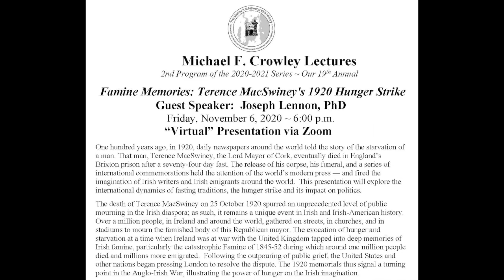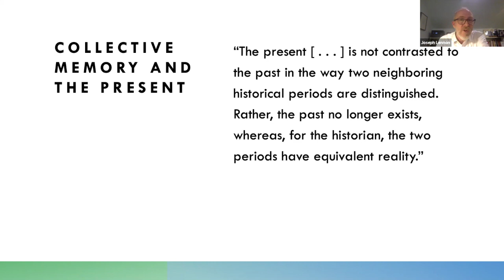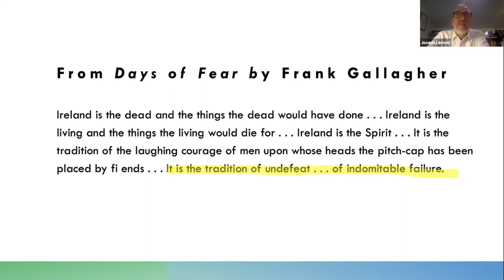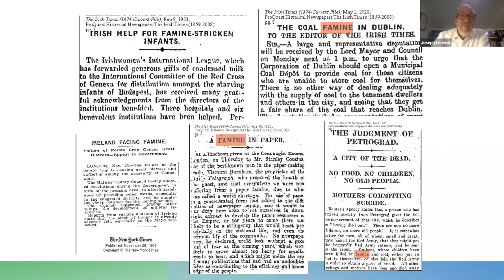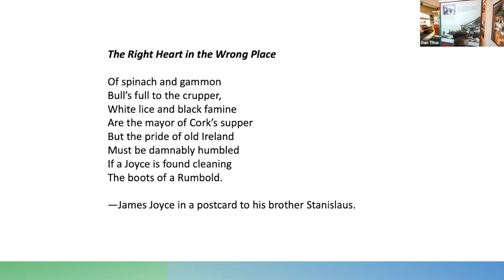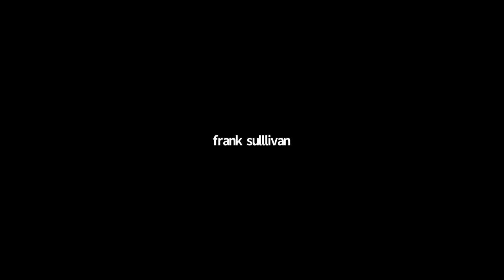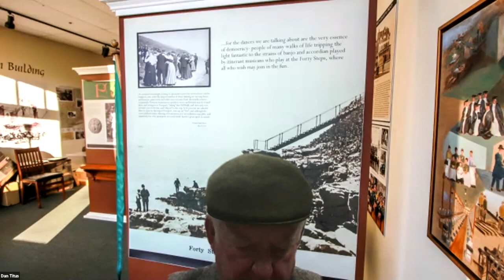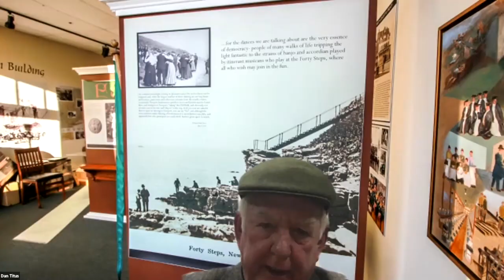Famine Memories - Terence MacSwiney's 1920 Hunger Strike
One hundred years ago, in 1920, daily newspapers around the world told the story of the starvation of a man. That man, Terence MacSwiney, the Lord Mayor of Cork, eventually died in England’s Brixton prison after a seventy-four day fast. The release of his corpse, his funeral, and a series of international commemorations held the attention of the world’s modern press — and fired the imagination of Irish writers and Irish emigrants around the world. This presentation will explore the international dynamics of fasting traditions, the hunger strike and its impact on politics.
The death of Terence MacSwiney on 25 October 1920 spurred an unprecedented level of public mourning in the Irish diaspora; as such, it remains a unique event in Irish and Irish-American history. Over a million people, in Ireland and around the world, gathered on streets, in churches, and in stadiums to mourn the famished body of this Republican mayor. The evocation of hunger and starvation at a time when Ireland was at war with the United Kingdom tapped into deep memories of Irish famine, particularly the catastrophic Famine of 1845-52 during which around one million people died and millions more emigrated. Following the outpouring of public grief, the United States and other nations began pressing London to resolve the dispute. The 1920 memorials thus signal a turning point in the Anglo-Irish War, illustrating the power of hunger on the Irish imagination.

JOSEPH LENNON, PhD, is the Emily C. Riley Director of the Center for Irish Studies, Associate Dean in the College of Liberal Arts and Sciences, and Professor of English at Villanova University. He writes on Irish literature and culture, his present research being on the pre-history of the hunger strike. His first book, Irish Orientalism, won the Donald Murphy Prize from the American Conference for Irish Studies in 2004 and he has recently published scholarship in the Irish University Review and New Hibernia Review. He also publishes poetry in journals such as Poetry Ireland and Natural Bridge and has a book of poems, Fell Hunger, with Salmon Poetry, based in County Clare.